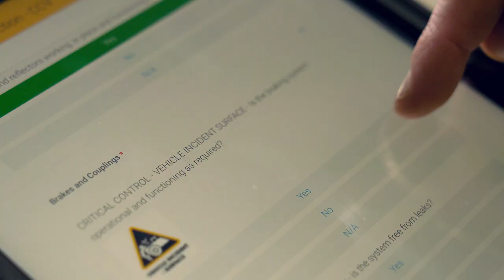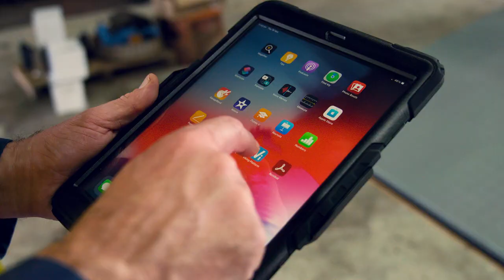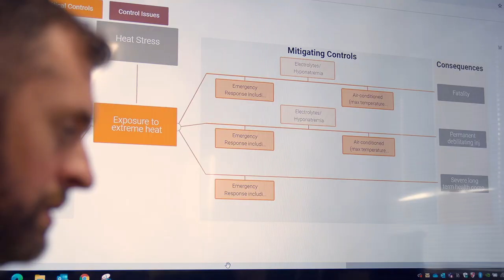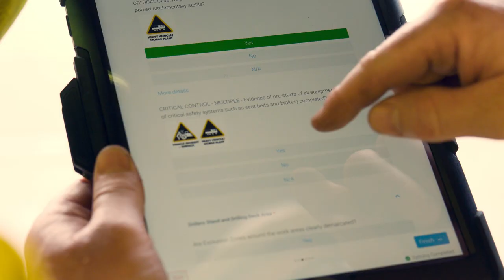Mitchell Services Implement The Game Changing Digital Bowtie for Critical Control Management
Mitchell Services are Australia's leading provider of drilling services.  Tune in to learn how their team has :

- Worked to change risk culture and dramatically improved safety with genuine workforce engagement and analysis using the myosh Digital Bowtie.

- How myosh has given their crews the ability to speak up and be transparent which has driven an excellent reporting culture.

- Implemented vigorous Control Verification processes through myosh Smart Inspections and how this has has enabled risk transparency across all sites and levels in their business.